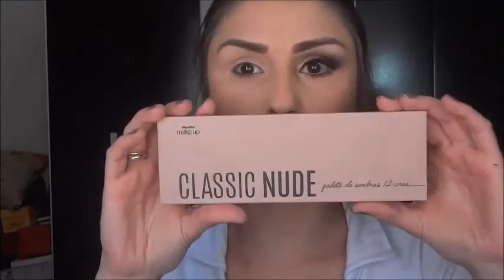Maquiagem Nude Clássica com Paleta Classic Nude da Panvel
snap : cknaty